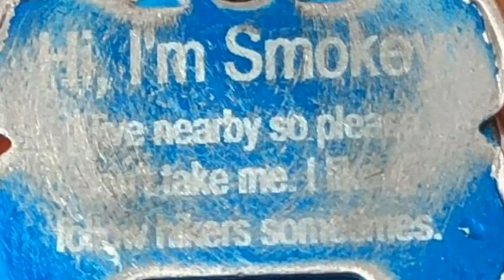Strange Dog Joins Couple On Hike And Then They See What’s Written On His Collar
For thousands of years, dogs have been considered as the man’s best friend. Their loyalty and unconditional love towards us are some of the things that make us go mad for these lovely creatures.

In most cases, it only takes taking a walk for you to come across a dog seeking for a bit of affection.

These four legs pals are generally very protective and are always ready to give you their love as long as you give them yours first.

But not only do dogs show affection to their owners but also to complete strangers.

And this is exactly what a young couple experienced when they came across a big black dog while going on a hike.

Scott Brown and his wife, a young couple of spouses had been preparing for a while to head out on a snowy trek in one of the most popular waterfalls in Washington state